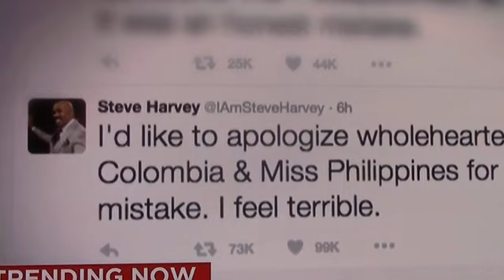Steve Harvey Fails Announcing Miss Universe CNN COVERAGE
"Miss Universo Anuncio Vencedora Errada Fail
Miss Universo Anuncio Vencedora Errada Fail | enganada error final Ils ont annoncé la mauvaise gagnant / Sie kündigten an, den falschen Sieger

WORLDWIDESPOTLIGHT.COM ONLINE NEWS.  EVERYDAY UPDATES AS IT HAPPENS. ALWAYS BREAKING NEWS DAILY, RIGHT HERE ON ONLINE NEWS

Miss universe steve harvey wtf moment/steve harvey/miss universe/steve harvey messes up miss universe/family feud/lol/wtf/moment